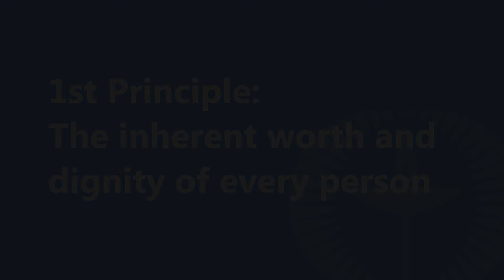UUSB- Principle 1 - Will Seavey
This video was created by the Unitarian Universalist Society of Bangor as part of a series called "The Principles That Guide Us." This series is an educational effort to increase understanding of the Unitarian Universalist seven principles and to also showcase members of our amazing congregation. In this video, Will Seavey shares what Principle 1 means to him.